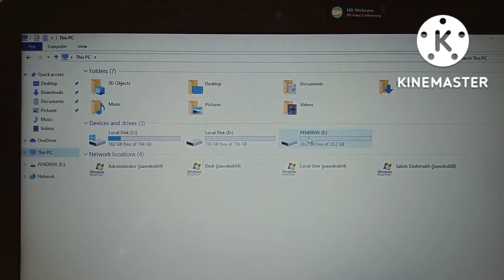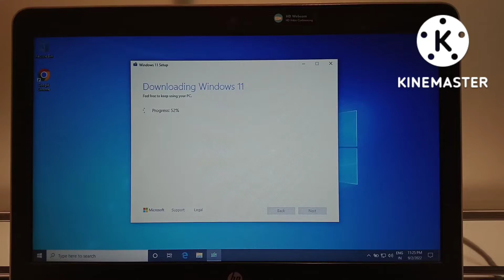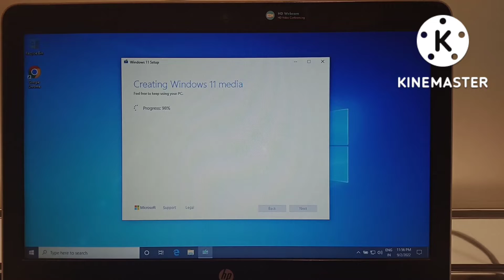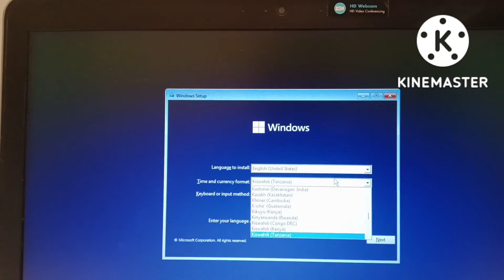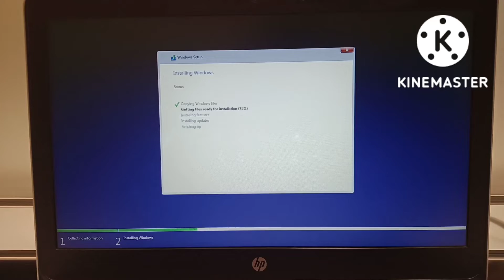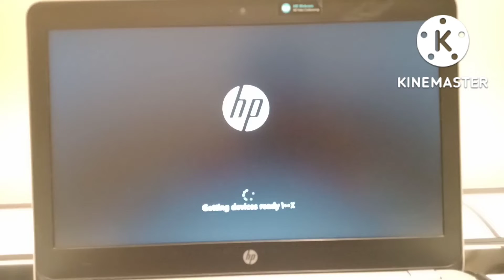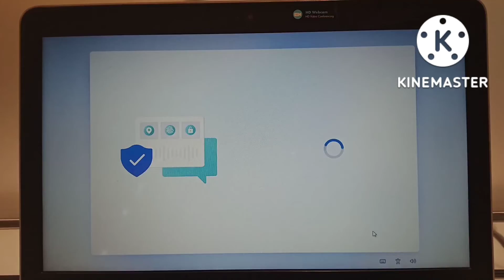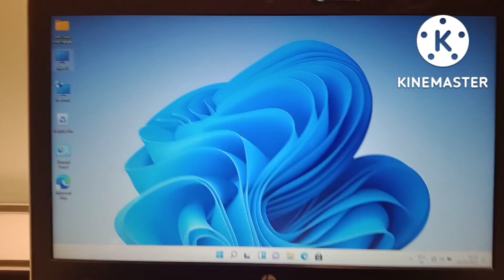How To Create USB Bootable By Downloading Windows 11 Media Tool And Install Windows 11 OS In Laptop